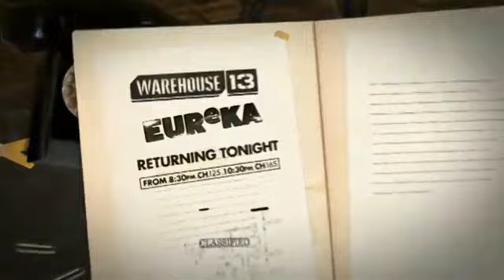SCI FI Channel - Graphics Compile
Produced by awesome SCI FI Design Team - Toscha Irving, Duncan Irving, Ben Trahair, Mark Facchin.